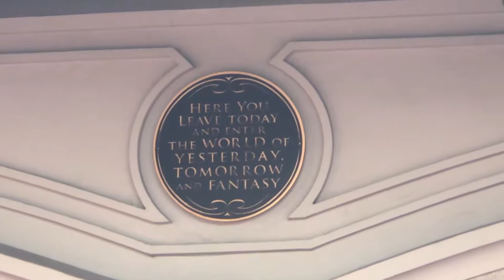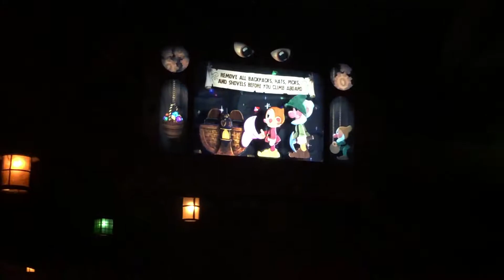A Rainy Disney Day in the Magic Kingdom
I spent a day in the Magic Kingdom and boy did it rain a lot!